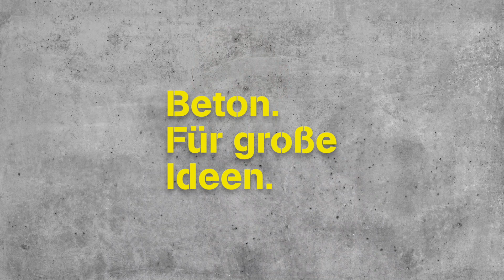Teaser Beton web.messe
Vom 26. bis 28. Januar 2022 findet ergänzend die 1. digitale Betonfachmesse mit begleitenden Fachvorträgen statt, eine virtuelle Messe rund um den Baustoff Beton. Es gibt zahlreiche neue Entwicklungen im Bereich der Betontechnik, über die es zu sprechen lohnt und die wir gerne während der Beton web.messe im Detail zeigen möchten. Besonders im Bereich der Nachhaltigkeit, dem wir inhaltlich den gesamten dritten Tag widmen. Schwerpunkte sind hier unter anderem Recyclingbeton, klimaeffiziente Zemente und die Roadmap zur Dekarbonisierung der Zement- und Betonindustrie.